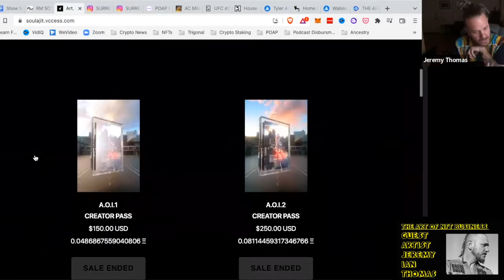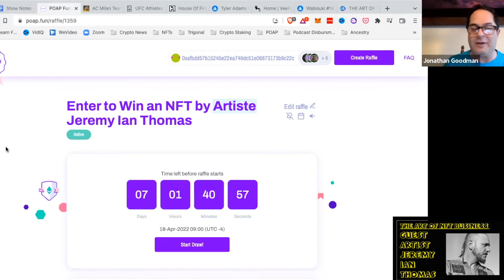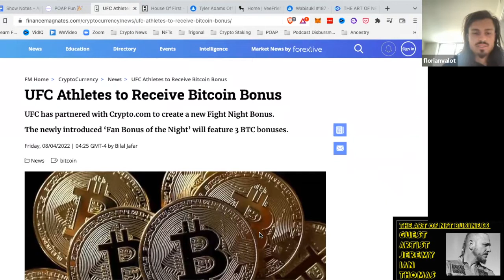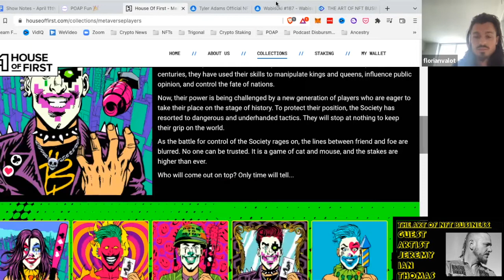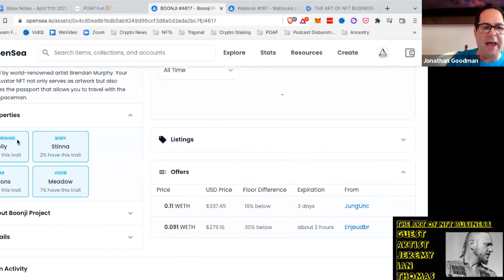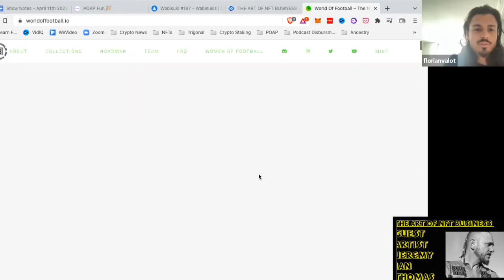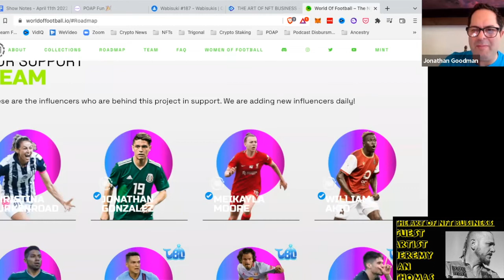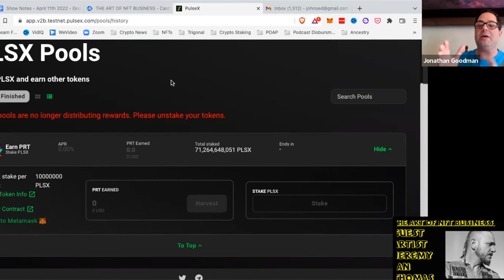First NFT Artist at Sotheby's Car Auction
Welcome to The Art of NFT Business. In this new episode we interview special guest NFT Artist Jeremy Ian Thomas, aka 'Soulajit'. Jeremy Ian Thomas “Soulajit” is a Los Angeles based multimedia artist. He began his artistic journey in 1994 recording his first song under the moniker “Surreal” while still in high school.  He attended the Los Angeles Film School delving into the extensive world of light and shadow as a professional colorist and creative director. Today Jeremy creates images imbued with psychedelic symbology bridging the gap between art and commerce.

CLAIM YOUR POAP
Make sure to claim the POAP for this episode. Once you’ve claimed the POAP you can enter the Raffle for a chance to win a NFT by Jeremy Ian Thomas.

Download the POAP app on your phone.
Enter the Secret Word: jeremy
Once you have the POAP you can enter the raffle.
Drawing will take place on April 18th.

Now the News
European soccer giant AC Milan has announced its first-ever NFT venture in collaboration with BitMEX.

The club has put a limited-edition 3D NFT of a special Rossoneri jersey from South Sudan on sale. The proceeds will be directed to support the non-profit organization Fondazione Milan and will also include help to alleviate the humanitarian crisis in war-torn Ukraine.

Interested fans can buy one or more of the only 75,817 certified pieces of digital memorabilia starting April 14th. Following this, holders can access the 3D NFT on the app version of the platform after its launch two weeks later.

UFC has partnered with Crypto.com to create a new Fight Night Bonus

The newly introduced ‘Fan Bonus of the Night’ will pay bonuses to UFC athletes through Bitcoin. The ‘Fan Prime of the Night’ will feature three BTC bonuses. The mentioned bonuses will be awarded to the top 3 fighters. The fighter in 1st place will receive $30,000; for second place, $20,000 worth of Bitcoin will be awarded; and $10,000 will be given to the fighter in 3rd place.

What’s In Your Wallet:
Metaverse Players
Taylor Adams NFT
Gary Vee’s Whitelist
The Story of WabiSukis #187
Boonji Project

This is not a paid advertisement. Interviews do not constitute an endorsement. This interview does not constitute an endorsement.

Join us each Monday for a continued discussion of art and NFTs.

Keep your crypto safe.